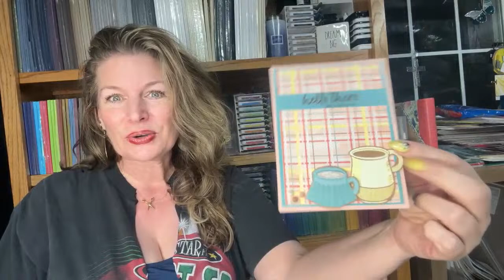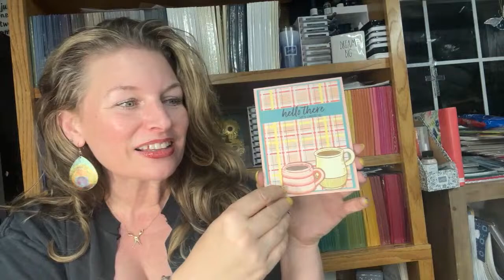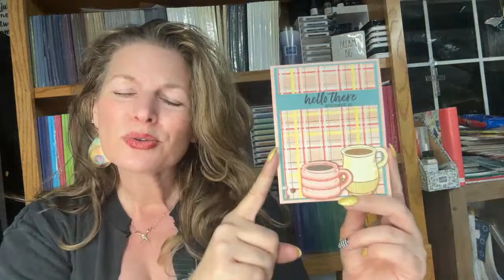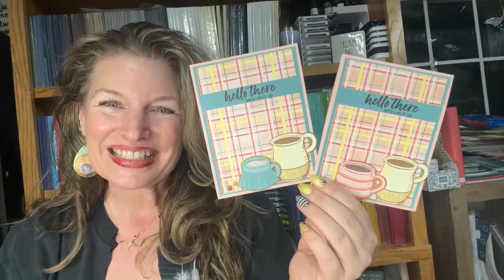Using Up My Scraps Pop Open Latte Love fun fold Stampin’ Up! card making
If you would like to create and connect over crafting and card making - this channel is for you!  Creating handmade cards and projects, planner fun/life, Bible journaling, Wood Burning and more.  Join this STUNNING Card Making online class as we WOW with this video tutorial creating with Stampin’ Up!.  A wonderful handmade card that is perfect as a Birthday card, Holiday card, Just Because card and more!

In this video Jamie reveals how to stamp, emboss, die cut, sponge and create a dynamic hand-crafted card in under UNDER 15 minutes!
• A Little Latte 12" X 12" (30.5 X 30.5 Cm) Designer Series Paper [163453]

Jamie Albanese is an expert Crafting and Card Making Coach, creating videos, providing classed and teaching you how to create successfully while having fun.  As a Stampin’ UP! Demonstrator and leader since 2006, This busy mom of 6 brings you her passion and me time.  If you are looking to Create from the Basics to the Advance in technique and skill – Jamie’s tutorials will help you become better while creating something beautiful!

🕰SCHEDULE
Videos are uploaded 3 times every week in Card Making Monday videos, Wild-Card Wednesday videos and Stamping Stream LIVE every Tuesday at 8:30pm EST. Make sure to Subscribe and hit the Notification bell to be notified when videos go live.